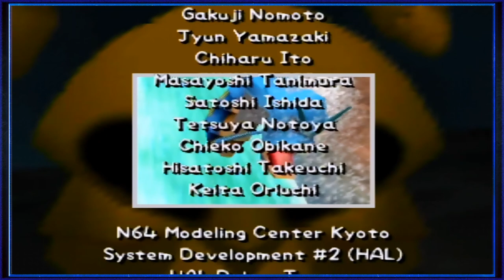THE PERFECT POKEMON PICTURE - Let's Play Pokemon Snap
◊ Musical Credits ◊